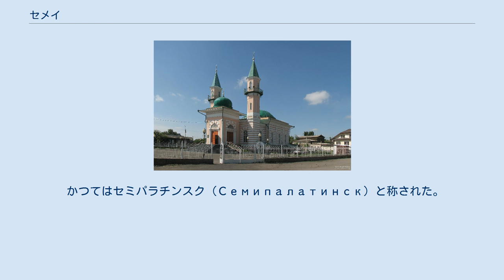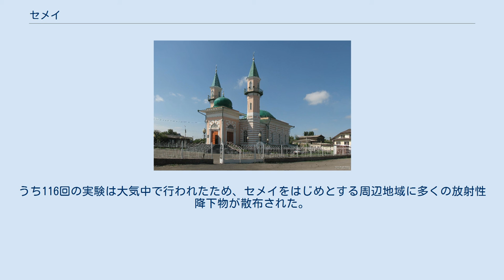セメイ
セメイの位置 セメイの衛星写真 セメイの街並み モスク セメイ（カザフ語：Семей、ラテン文字転写：Semey）は、カザフスタン北東部の東カザフスタン州の都市。
 かつてはセミパラチンスク (Семипалатинск) と称された。
 1999年の統計で人口は269,600人。
 セメイは、1939年からセミパラチンスク州の州都であったが、1997年に同州が東カザフスタン州と合併したため、現在の州都はオスケメンとなっている。
 1718年に、ロシア人がイルティシュ川沿岸に城砦を築き、初めての入植を行った。
城砦の原型となった仏教寺院跡の7つの建物から、城砦は「7つの部屋の町」を意味するセミパラチンスクと名付けられた。
 城砦はイルティシュ川の氾濫に苦しめられたため、1778年に18km上流の現在の位置に移設された。
 城砦の周囲には、カザフ人遊牧民とロシアとの間の河川交易に携わる住民が居住し、小規模な都市が形成された。
 1910年代末にトルキスタン・シベリア鉄道がセメイまで敷設されると、中央アジアとシベリアの中間にある交通の要所として繁栄した。
 作家のドストエフスキーがシベリア流刑後の兵役期間（1854年から1859年）中に当地の守備大隊に配属され、知り合った女性と最初の結婚をしている。
カザフ国民文学の祖とされるアバイ・クナンバイウルが学生時代を過ごしたことでも知られる。
 14村区と2町から成る。
 1949年に、セメイの西方150kmの草原地帯に核実験場が開設され、1989年までの間に、通算456回の核実験が行われた。
うち116回の実験は大気中で行われたため、セメイをはじめとする周辺地域に多くの放射性降下物が散布された。
放射能汚染に起因すると思われる健康被害に苦しむ住民も多い。
 2006年、セメイで中央アジア諸国によって非核条約「セメイ条約（セミパラチンスク条約）」が締結された。
 詳細はセミパラチンスク核実験場を参照。